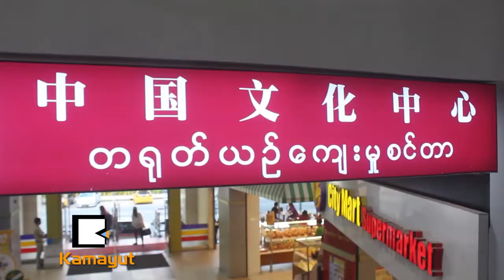ဆန္ခါတင္ ျမန္မာလူငယ္ေတြနဲ႔ တ႐ုတ္အဆိုေတာ္ေတြ ေဖ်ာ္ေျဖခဲ့ၾကတယ္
Our Region Our Song လို႔ နာမည္ေပးထားတဲ့ ျမန္မာ-တ႐ုတ္ ခ်စ္ၾကည္ေရး ေတးသီခ်င္းေဖ်ာ္ေျဖပြဲကို ဒီဇင္ဘာ ၉ရက္ေန႔က ရန္ကုန္ၿမိဳ႕ တ႐ုတ္ယဥ္ေက်းမႈစင္တာမွာ ျပဳလုပ္ခဲ့ပါတယ္။